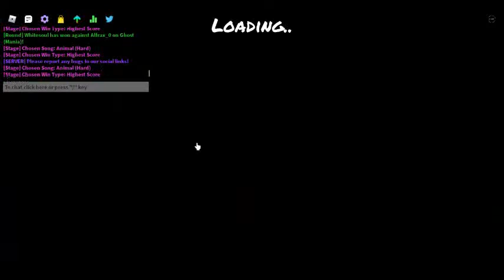Animal FC (Funky Friday)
Annie the OG